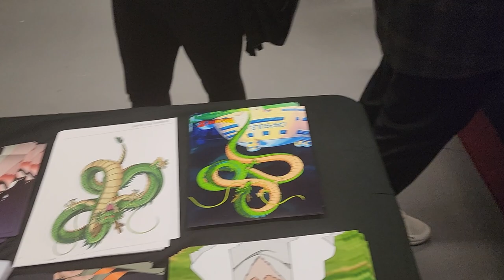Steve Kramer Anime Voice Actor signing Bleach Canvas April 6, 2023